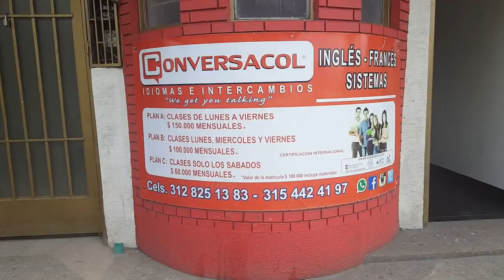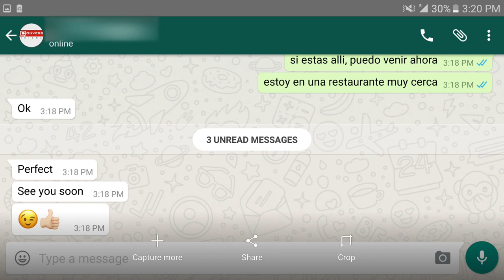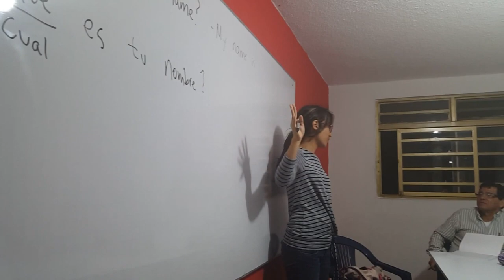How I Became an English Teacher in Colombia | Teach English in South America ESL [#29]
My first full length album, "Songs for My Father", is now on iTunes:

teaching english in south america, teach english in colombia
armenia, medellin, cali, bogota, cartagena. finding work finding a job teaching english in colombia south america